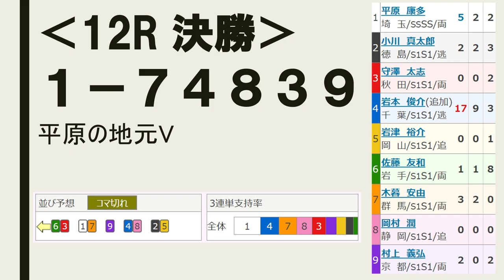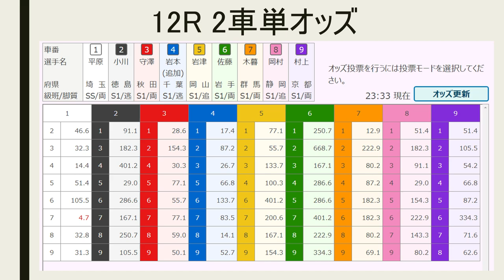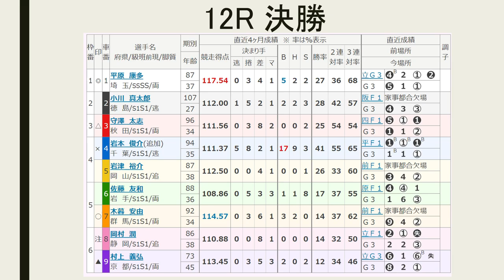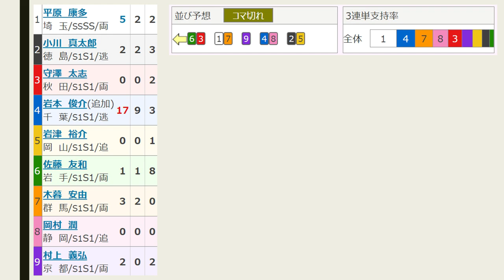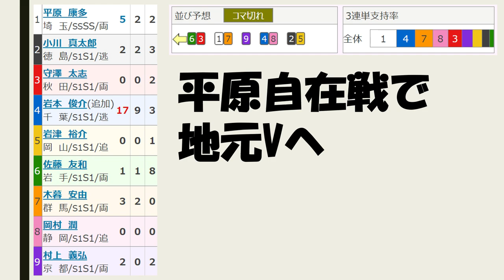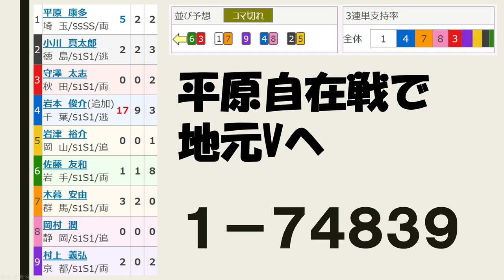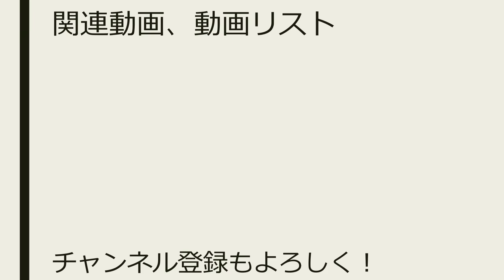【G3 競輪 大宮記念 】 最終日 12R 決勝【競輪予想 ：Keirin 2020.01.19】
12レース　Ｓ級決勝
(1)平原康多　埼玉87期
(2)小川真太郎　徳島107期
(3)守澤太志　秋田96期
(4)岩本俊介　千葉94期
(5)岩津裕介　岡山87期
(6)佐藤友和　岩手88期
(7)木暮安由　群馬92期
(8)岡村　潤　静岡86期

（1）平原－（7）木暮
（4）岩本－（8）岡村
（6）佐藤－（3）守澤
（2）小川－（5）岩津
（9）村上

地元の平原。曲者がいないだけに今回は信頼したい。裏はなしで
展開は岩本だが、大宮の直線が敵。岡村はチャンスかも
守澤は調子いいが、佐藤友和が届く位置でうまくスピードを作れるか？
村上の意地も注目
１－７４８３９